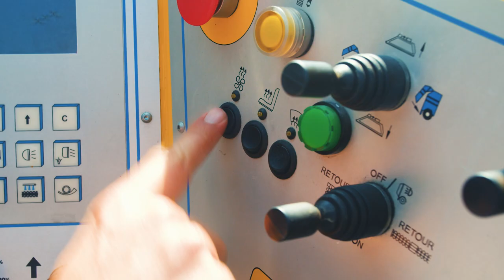Konrad Abeltshauser fährt mit Eismaschine durch Olympiapark | Zamboni trifft Red Bull BMX Skate Wake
Mit "Konis eisiger Spritztour" hat sich Red Bulls Verteidiger Konrad Abeltshauser einen Kindheitstraum erfüllt, denn er wollte schon immer mal selbst eine Eismaschine fahren. Auf seiner verrückten Fahrt trifft er neben Red Bull Wakeboarder Dominik Gührs, Red Bull BMXer Bruno Hoffmann und Red Bull Skater Jost Arens auch noch seinen Teamkollegen Maxi Kastner, der zusammen mit dem Bora - hansgrohe Radrennfahrer Lukas Pöstlberger ein Rennen zur Baustelle des SAP Garden fordert!